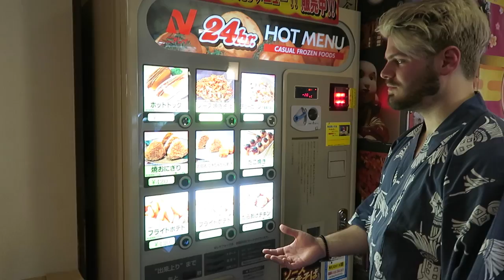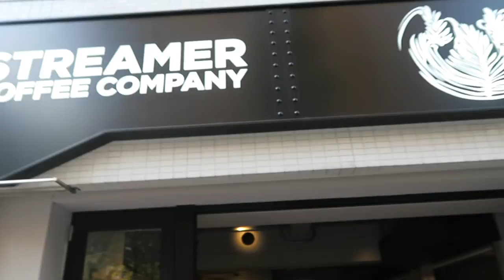NO CLOTHES IN TOKYO?! | ROCHELLE'S TOKYO TRAVEL VLOG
THANKS TO TOKYO CONVENTION & VISITOR BUREAU FOR SPONSOR OUR TRIP TO TOKYO!